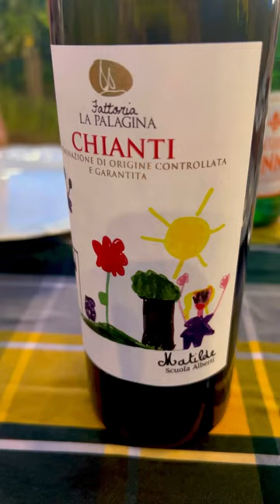Amazing vineyard dinner in Chianti